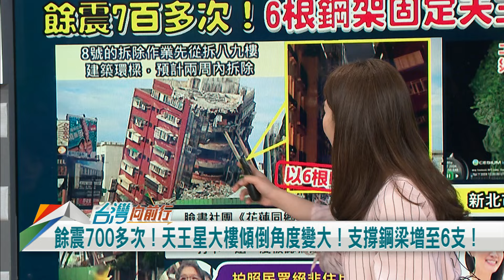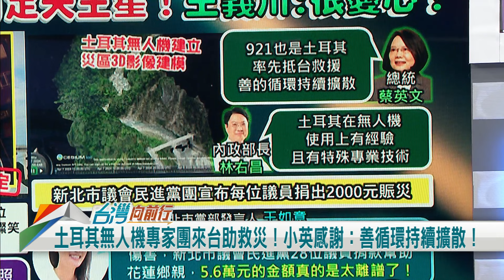2024.04.08【台灣向前行 Part1】天王星大樓傾倒角度變大！6支H型鋼梁支撐！還有人"燦笑打卡"！網友罵翻！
餘震700多次！天王星大樓傾倒角度變大！支撐鋼梁增至6支！
6支H型鋼梁支撐天王星！拆一次重心就變一次！周邊建築安全受關注！
低調訪花蓮！王義川看天王星大樓拆除現場：感到憂心！
同理心呢？花蓮天王星大樓前"搞笑擺拍"！網友罵翻！
天王星遇強震歪斜！遭人"燦笑打卡"！管委會澄清非住戶籲道歉！
花蓮天王星大樓歪斜！還有人打卡！陳柏惟：住戶受到二次打擊！
防災很重要！台灣多地震！蘇巧慧：台積電做了好示範！

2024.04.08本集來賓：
民進黨立法委員
民進黨前發言人
立院榮譽顧問
國民黨前立委